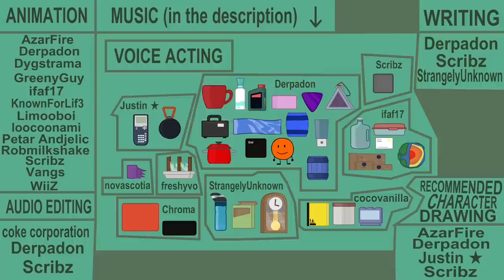RFTK 5 | A Better Prize Than That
someone isn't looking happy today

Freesound - "Comedic Boing, A.wav" by InspectorJ

Freesound - "Button Click 3.wav" by Mellau